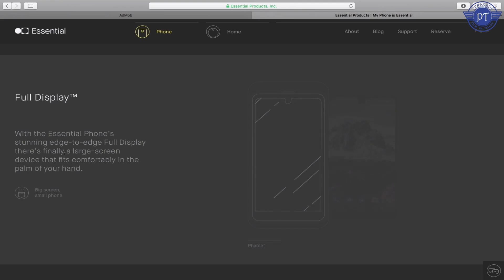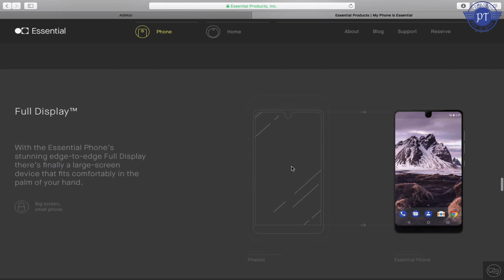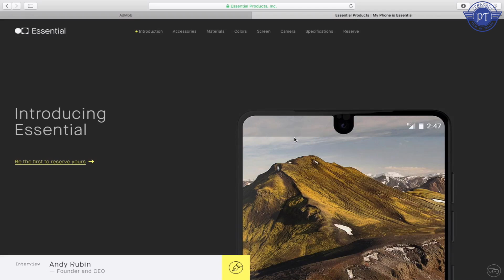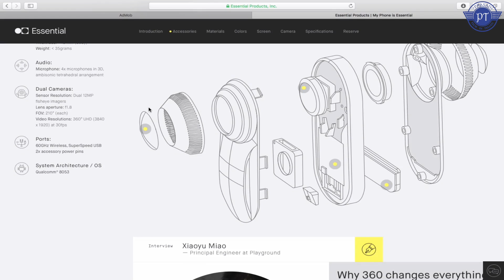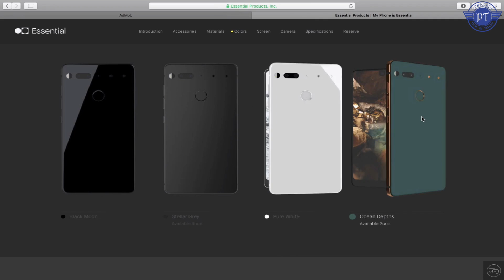my opinions on Andy Rubin essential ph1 phone ll in telugu ll by prasad ll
my tripod
intromusic credits
artist credits:
▽ Follow DEAF KEV